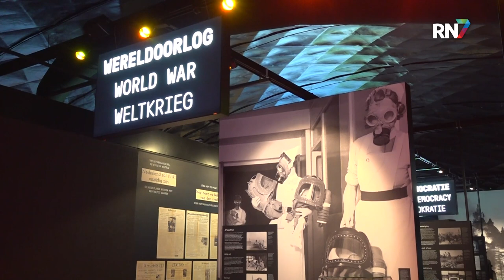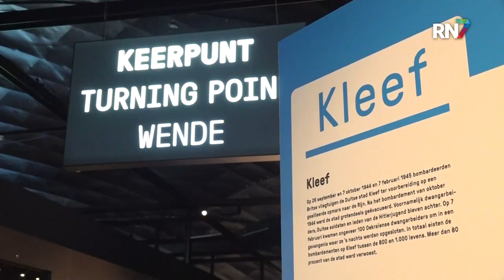Ooggetuigen gezocht van aanleg begraafplaats || RN7 REGIONIEUWS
Het Vrijheidsmuseum in Groesbeek is op zoek naar ooggetuigen van de aanleg van de Canadese begraafplaats in 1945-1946. Er is dankzij initiatieven zoals Faces to Graves al veel bekend over de militairen die op de begraafplaats liggen, maar tegelijkertijd is er weinig bekend over de mensen die destijds mee hebben geholpen met het aanleggen van de Canadese begraafplaats.